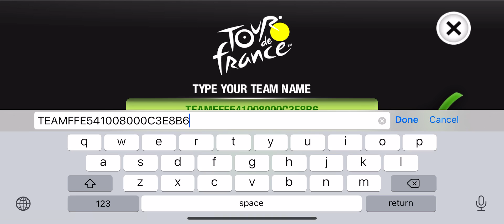Tour de France 2020 iOS Mobile Game PART 4